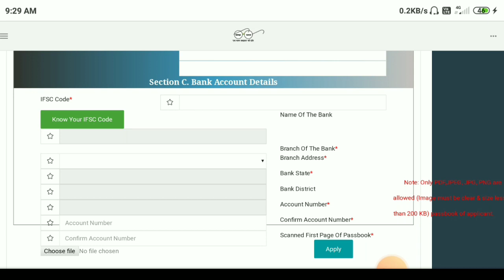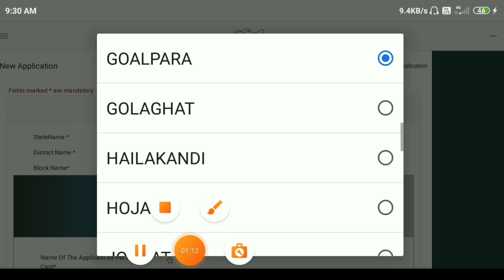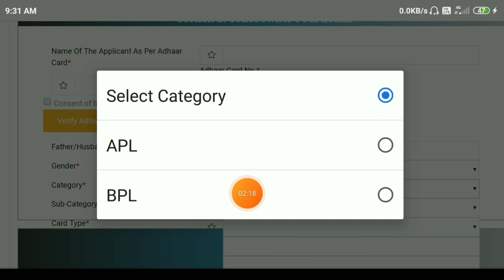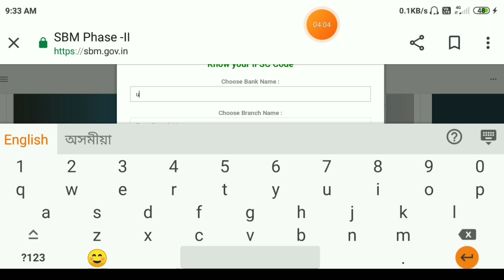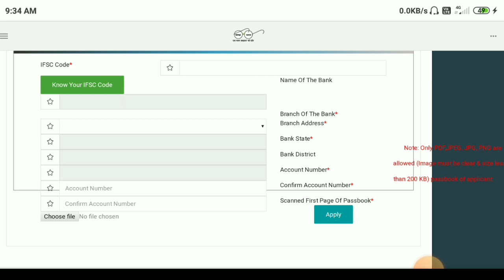Orunodoi Toilet Apply Start 2023 || Orunodoi 2.O List Assam 2023 || Orunodoi Toilet Apply Process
District - Goalpara